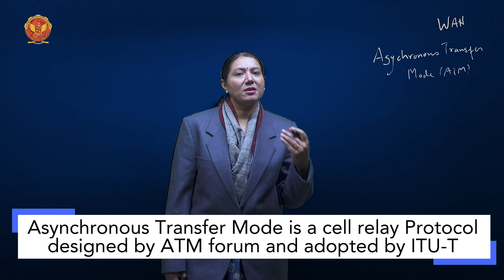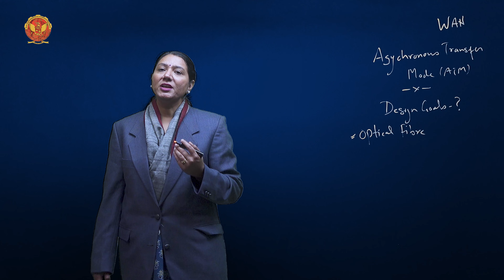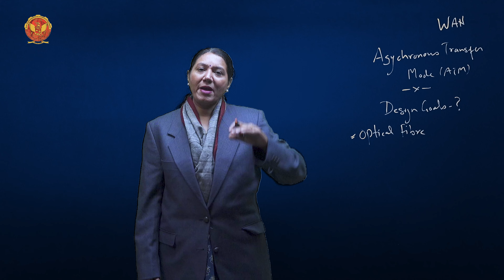4.13 Asynchronous Transfer Mode (ATM) | EC603(A)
4.13 Asynchronous Transfer Mode (ATM)

Welcome to Unit 04 of our educational series on Networks! In this comprehensive video, we embark on a journey through the intricate web of computer networks, unraveling their core concepts, categories, standards, and technologies.

4.1 Introduction of Networks:
Let's begin with the very foundation – understanding what networks are and why they are the backbone of modern communication.

4.2 Network and its Categories:
Explore the diverse landscape of networks, from the intimacy of Personal Area Networks (PAN) to the vastness of Wide Area Networks (WAN), and everything in between.

4.3 Project 802 (IEEE Standard):
Delve into the world of IEEE standards, particularly Project 802, shedding light on crucial components like LLC and MAC.

4.4 Ethernet Evolution:
Trace the evolutionary path of Ethernet technology, examining its frame formats, addressing schemes, and the intricacies of access methods such as CSMA/CD.

4.5 Categories of Standard Ethernet:
Venture into the realm of standard Ethernet, from the robustness of 10 Base 5 to the flexibility of 10 Base T, and the lightning-fast speeds of Gigabit Ethernet.

4.6 Token Bus:
Discover the Token Bus network architecture and its significance in facilitating efficient data transmission in network environments.

4.7 Token Ring:
Unravel the inner workings of Token Ring networks, exploring access methods, frame formats, and implementation strategies.

4.8 FDDI:
Gain insights into the Fiber Distributed Data Interface (FDDI), its frame formats, and deployment scenarios in networking infrastructures.

4.9 MAN Standards (IEEE 802.6): DQDB:
Explore the architecture of Distributed Queue Dual Bus (DQDB) networks, focusing on data transmission, slot reservation, and frame formats.

4.10 MAN Standards: SMDS:
Dive into the features and architecture of Switched Multimegabit Data Service (SMDS) networks, highlighting their role in metropolitan area communications.

4.11 WAN Standards: X.25:
Understand the intricacies of the X.25 protocol, dissecting its layers, packet formats, and contributions to wide-area networking.

4.12 Frame Relay:
Explore the functionalities of Frame Relay networks, including virtual circuits, protocol layers, and the advantages they offer in data transmission.

4.13 Asynchronous Transfer Mode (ATM):
Investigate the challenges addressed by ATM technology, its architectural framework, and applications across various networking scenarios.

4.14 SONET/SDH:
Lastly, delve into the world of Synchronous Optical Networking (SONET) and Synchronous Digital Hierarchy (SDH), examining their physical configurations and layered architectures.

Don't miss out on this enriching exploration of networking essentials – it's time to empower your knowledge and embrace the digital world!